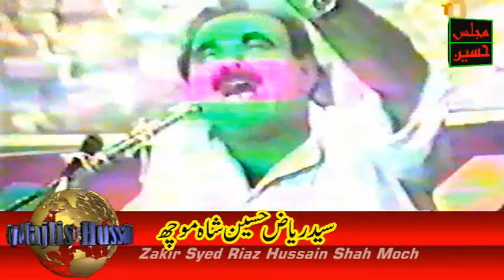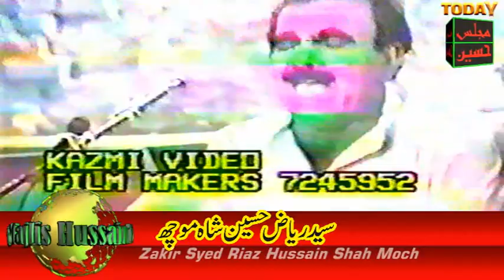Zakir Syed Riaz Hussain Shah Moch - Masaib e Ahlebait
Today Majlis Hussain Youtube Channel uploading a video of the very old memorial of Zakir Syed Riaz Hussain Shah Moch - Masaib e Ahlebait, Old Yadgar Majlis of Syed Riaz Hussain Shah Moch, Qiamat Khaiz masaib of Ahlebait,